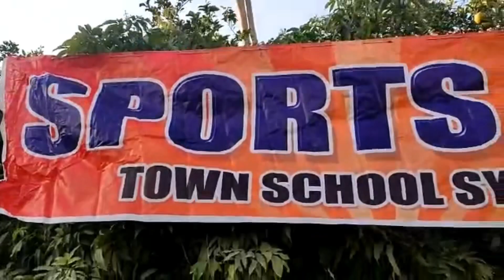Sports Day Celebration Session 2022-2023/ Games/Competition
Games ,winners, competition